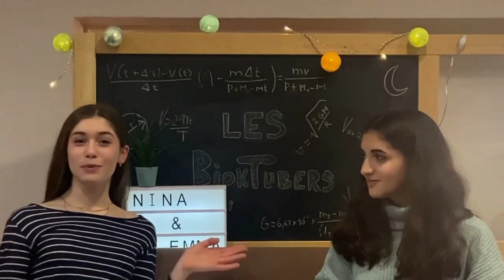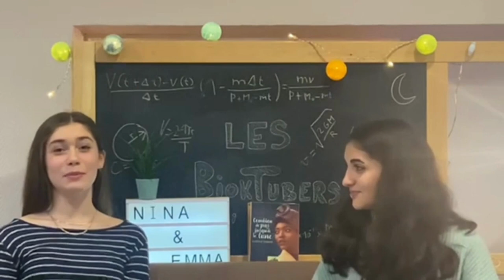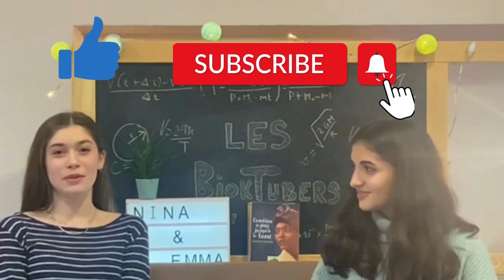Booktube bioktubeurs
Booktube réalisé par des élèves d'une classe de seconde du Lycée Polyvalent Joseph Marie Carriat à Bourg en Bresse en 2022.
Cette vidéo booktube a été écrite, réalisée et montée par les élèves dans le cadre d'un projet d'éducation aux médias et à l'information.